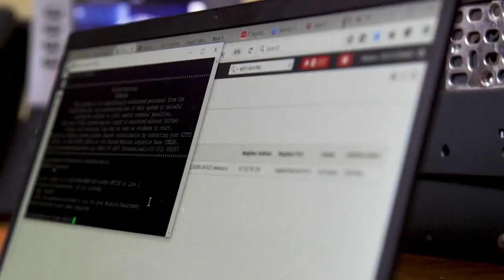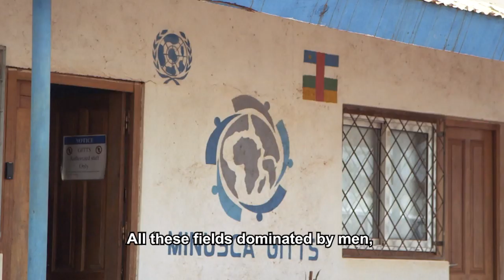Central African Republic: Female Tech Pioneer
Fatima Khamis is an extraordinary woman. After standing up to her family in her home country of Sudan to study computer engineering, she went to the Central African Republic where she joined the United Nations peacekeeping mission.